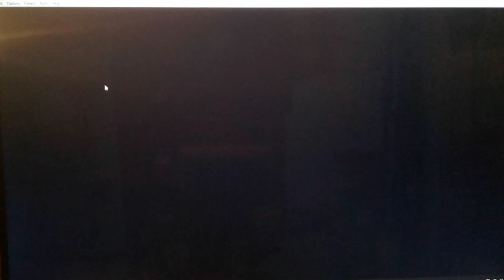Let's Play Yu-Gi-Oh! Reshef of Destruction Part 1.5 - Looking for a Way to Heal our Life Points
Not much happens here.  Basically, I wrap up the first episode as I look for the Save Point lol.  Hey, guys, how's it going? Welcome to my New Let's Play of Yu-Gi-Oh! Reshef of Destruction! This might end up being the toughest Yu-Gi-Oh! Game I ever play on this channel in terms of sheer difficulty; so, wish me luck.  In this episode, we awake to find that Yugi's Millennium Puzzle has been stolen! And also, the God Card have been turned to stone!  We come across Ishizu Ishtar, who explains that all the Millennium Items have been stolen, including hers, and let's us know what we need to do to save the World.